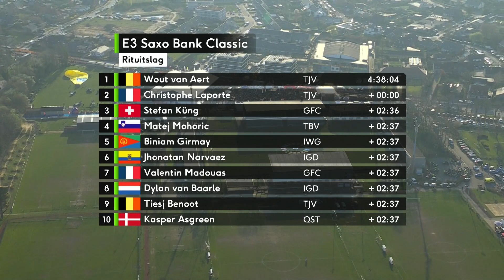E3 Saxo Bank Classic Homme Résumé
Après une Classic Bruges-La Panne intense, le printemps flamand continue avec l’E3 Saxo Bank Classic. Le peloton emprunte un parcours iconique entre les provinces de Flandre-Occidentale et Orientale qui chaque année donne des scénarios grandioses. Le Taaienberg, le Paterberg et le Vieux Quaremont décideront du vainqueur au terme d’une course dantesque. Mais qui sera titré à Harlebeke ? Penchons-nous sur la question….

[INCLURE LES PISTES DE MUSIQUE ICI]

Photos:
© Velo Collection (TDW)